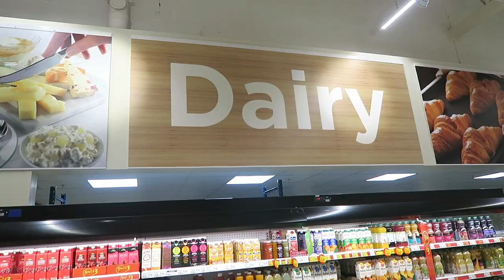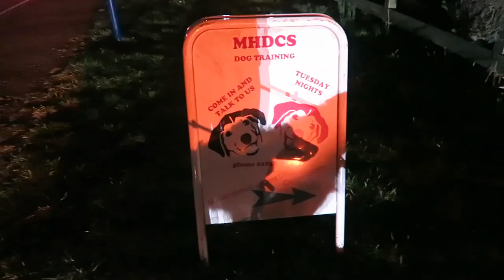BUNNY EARS, FOR DOGS - #208 : 22nd March 2016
We buy some bunny ears for Shep from ASDA for Easter and Chris has trouble working.